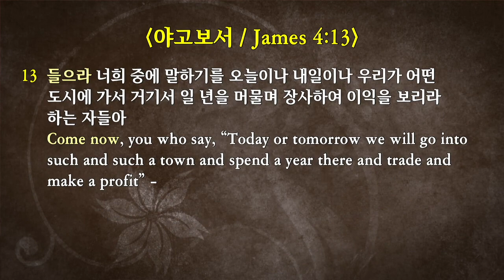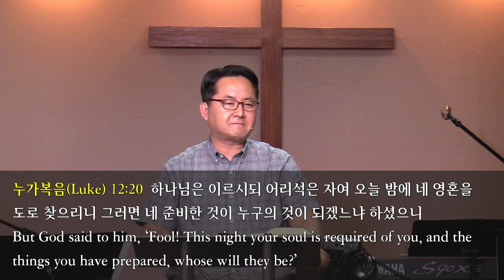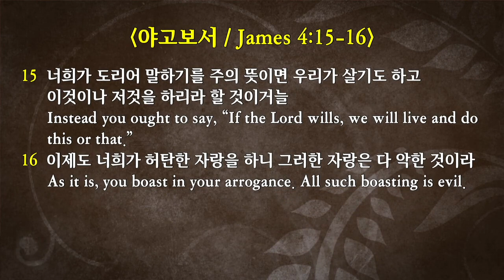2019-9-1 “성숙한 믿음 #13. 믿음과 계획" (약 4:13-17)